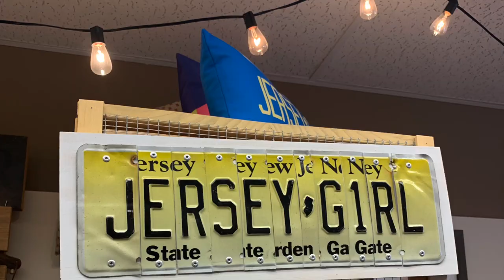Just Jersey | Locally Made Products, Community Spirit, and Jersey Pride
Chris interviews Paul Miller, one of Just Jersey’s co-owners, curators and shopkeepers.  Just Jersey is a retail store with locations in Morristown and Montclair that uniquely celebrates the natural beauty, diversity, culture, grit and attitude of the Garden State through food, art, and craft of its residents.

★☆★ Want to Learn About Our Local Business? ★☆★